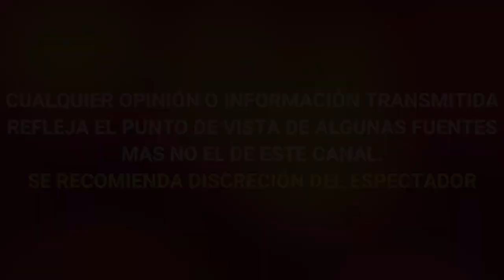¡ DE ULTIMO MOMENTO ! MU3RE CANTANTE DE REGIONAL MEXICANO TRAS DOS MESES H0SPITALIZAD0